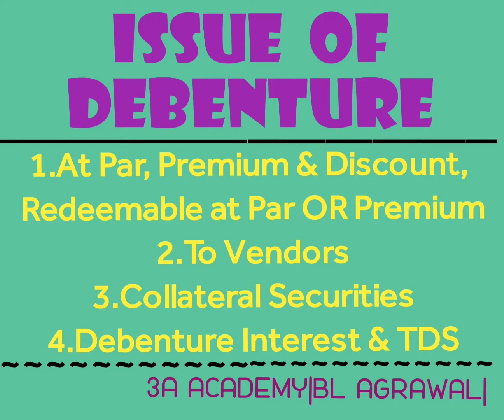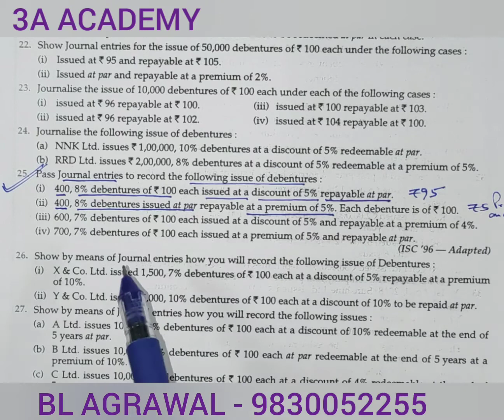#13 Issue of debenture - ISC 1996 (BL AGRAWAL) FOR - CLASS 12 ISC/CBSE/B.COM.CORPORATE ACCOUNT